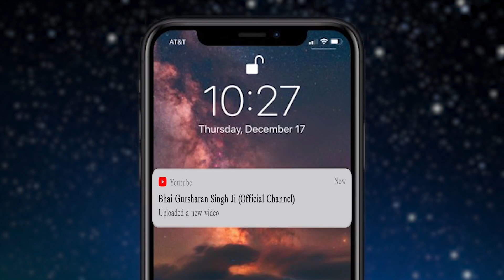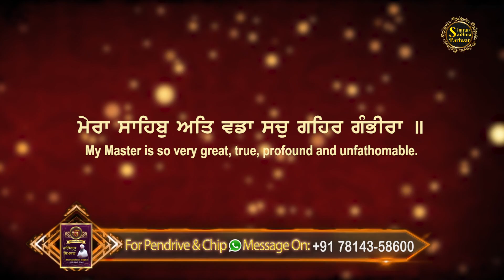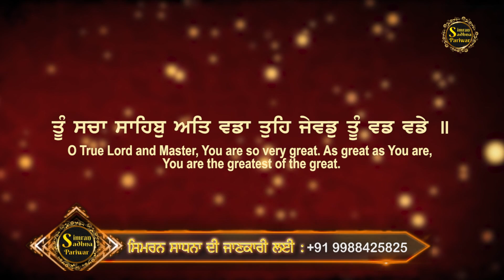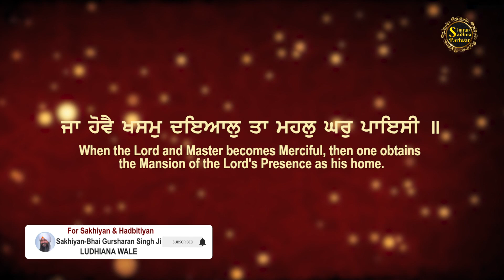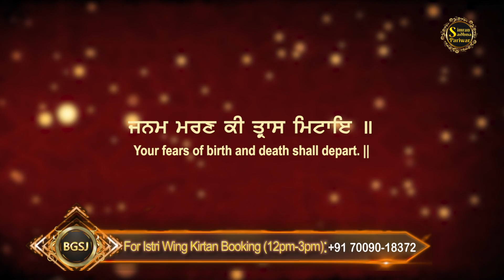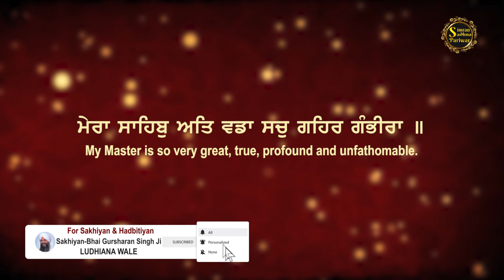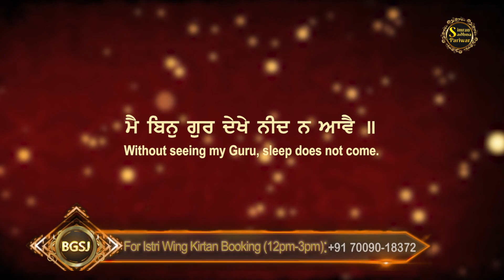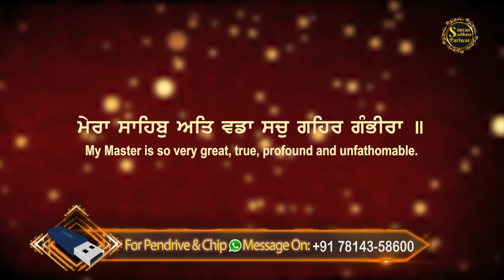Mera Sahib Att Vada | Bhai Gursharan Singh Ji Ludhiana Wale | Anmol Bachan | Katha Kirtan | HD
Title: - Ek Raje De Andar Guru Nanak Dev Ji De Darshana Lai Chaa Kiwe Paida Hoiya?

A/C Name : Bhai Daya Singh Ji Bhai Himmat Singh JiNishkam Satsang Sabha
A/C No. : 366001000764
IFSC Code : ICIC0003660